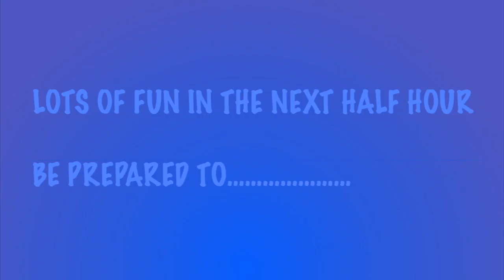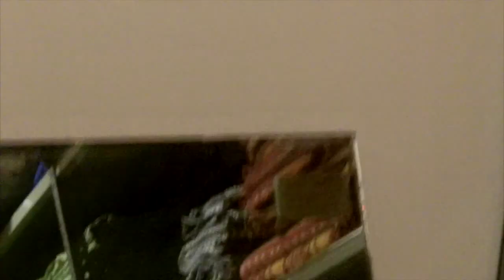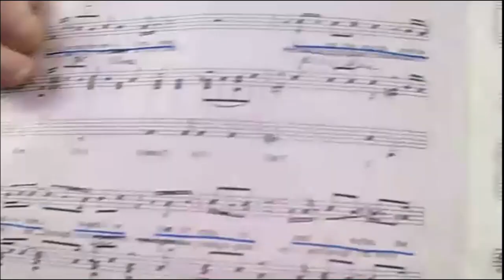BACHELORS IN LOCKDOWN week 2 replay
‘BACHELORS IN LOCKDOWN’   REPLAY OF 17th Jan 2021 In Covid time … Con and Dec The Bachelors singing live  ….. MEMORIES OF 2015…. The EPIC: “The Wild Rover” … the video … ‘I Write The Songs’ …. ‘Fields of Athenry’.  Follow us?

Friends in Care Homes are loving this … send  them the Meeting ID?

17th Jan 2021